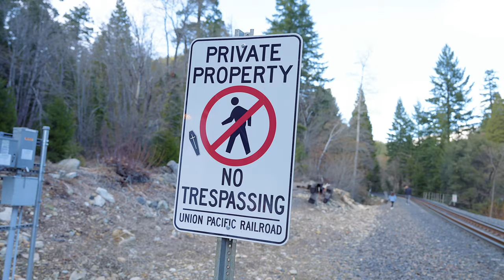USA ROADTRIP nach OREGON | die endlosen Weiten Amerikas!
✘ Mein Equipment (Amazon Germany):
► *DJI Mavic Air 2
► *DJI Mavic Mini

Peace.